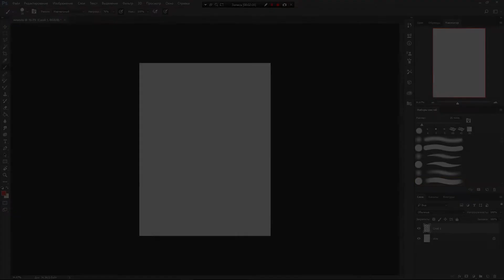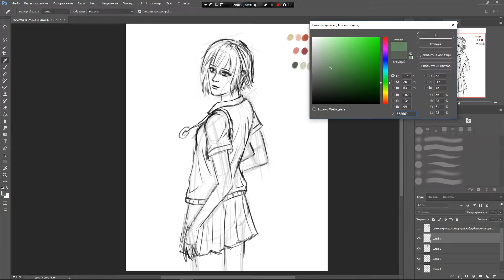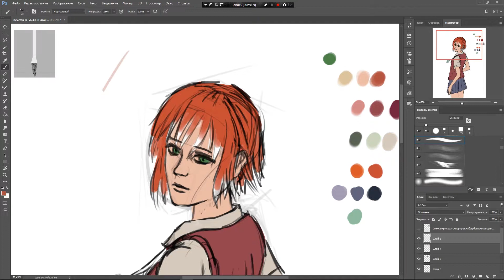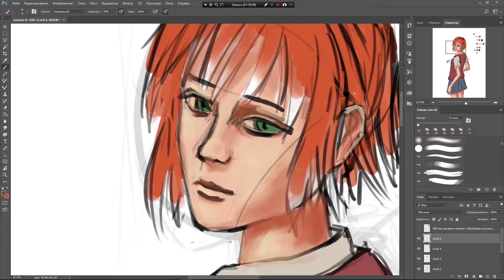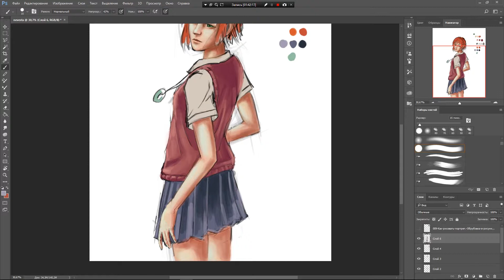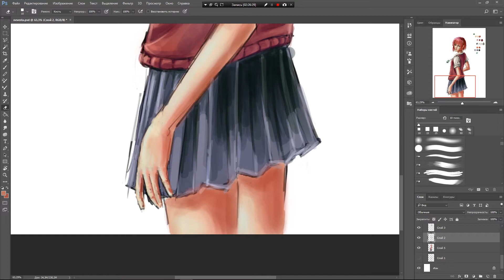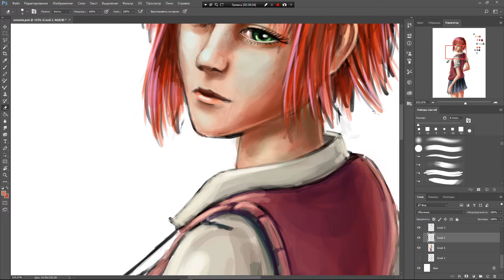Hatori Chise. Mahoutsukai no Yome [ Speedpaint ]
Hatori Chise. Mahoutsukai no Yome. Невеста Чародея [ Speedpaint ]
Попытка нарисовать главную героиню из заслуженно популярного аниме.